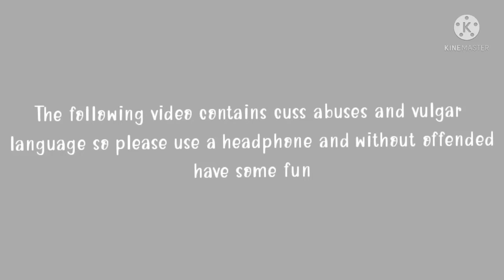bgmi funny😝😜 kills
bhai log new video agaya ha or kya batou bhut time lag gaya is ko bana ne ba

bhai log thanks

Yo yo Bantai Rapper

                                          Chutiya banane ke liye

Pehle Chutiya banna parta hai.

Artist: CarriMinat